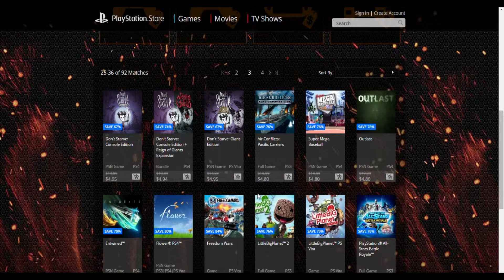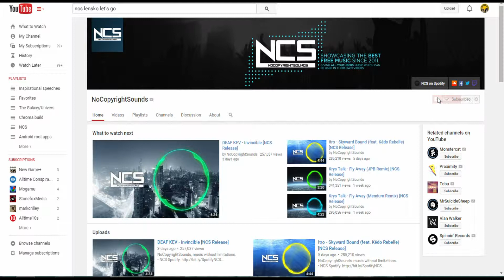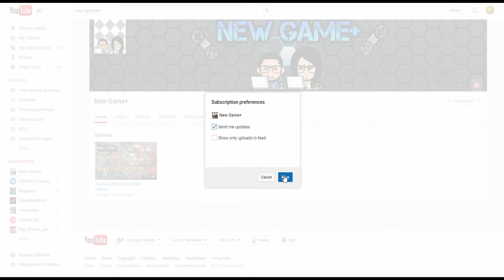PlayStation Flash sales 5-15-15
Help me achieve my goal by joining my channel! 90% .. 2.91K/3.2K
I know this video is a little too late but better  safe than sorry. This video is a reminder about the great deals on the PlayStation sale going on right now at this moment!! great value, games under $5 dollars!! hurry and take advantage of these offers. Sales will be over tomorrow (5-18-15) at 11am PT.

Also go check NCS and Lensko for more amazing tracks!!

3. Credit the artist(s) of the track by including their social network links.